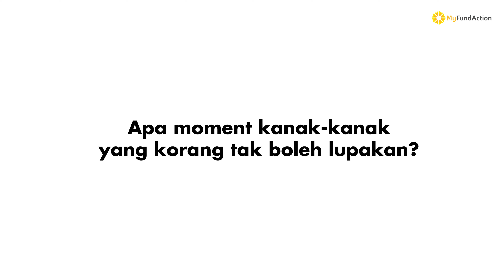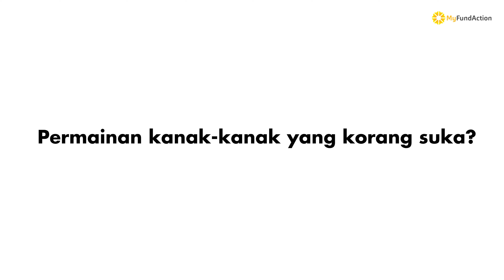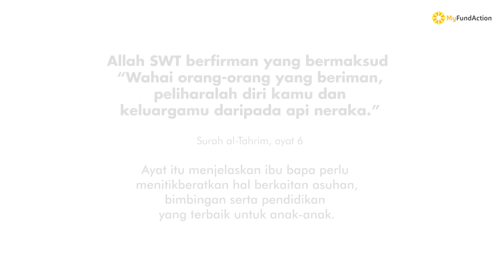Klik Jap : Wan Sharmila tak sanggup tonton video apa tu?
Ingin tahu dengan lebih lanjut? Mari saksikan Wan Sharmila, Kina, Isma dan Jannah minggu ini dalam Klik Jap. Semua ini hanya di MyFundAction channel.